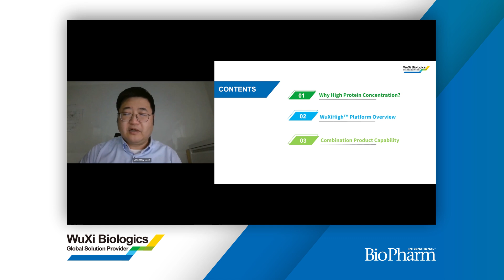Webinar: Accelerating High-Concentration Protein Drug Product Development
Unlock the full potential of high-concentration protein drug products. Offering both cost-effectiveness and subcutaneous administration, this rapidly growing class of biopharmaceuticals accounts for ~1/3 of commercial monoclonal antibody therapeutics. In this on-demand webinar, discover how WuXi High offers solutions to the complex challenges of high-concentration formulations.